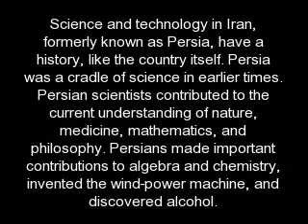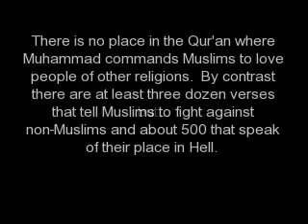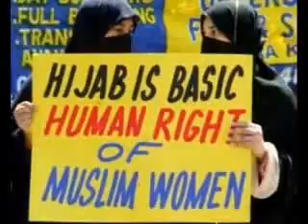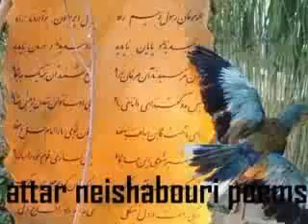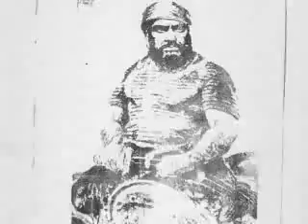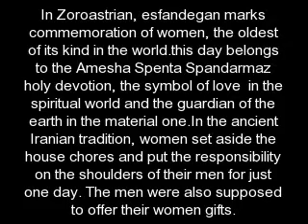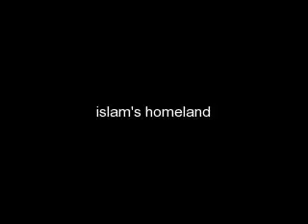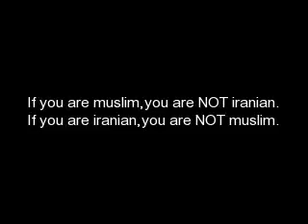true iranian culture vs islamic culture!!!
Iraner haben die Pflicht, die vom ihnen verhasste Religion zu eliminieren und zu der edlen persischen Kultur ( Aria=edel, und nicht blond mit blauen Augen) zurückzukehren. Seit 1400 Jahren hat die Islamisierung der persischen Nation keinen Erfolg gebracht, und in einigen Jahren wird er dort für immer zerstört sein und das persische Reich wird wieder aufsteigen.